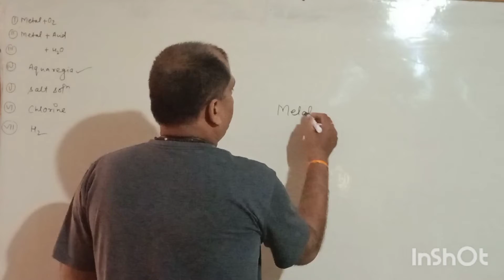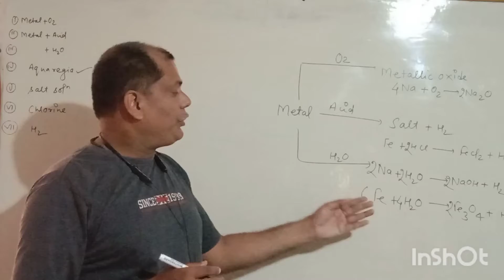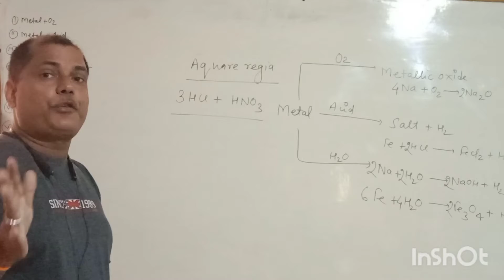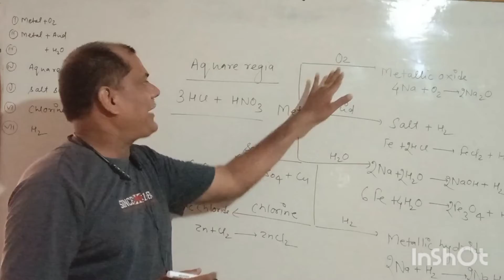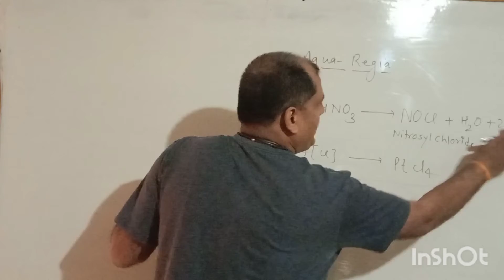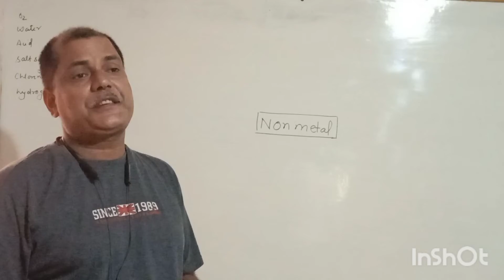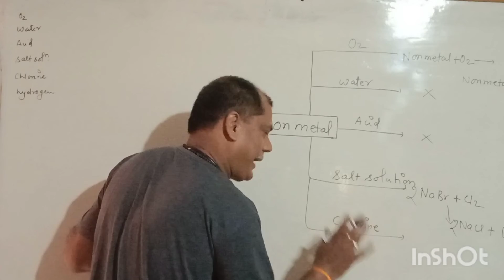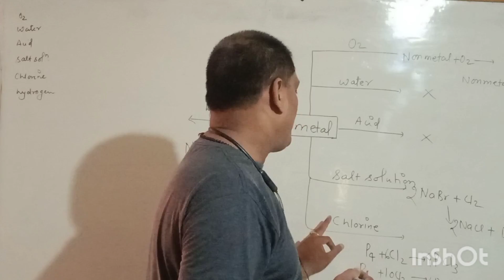properties of metals and nonmetals class 10 part- 2